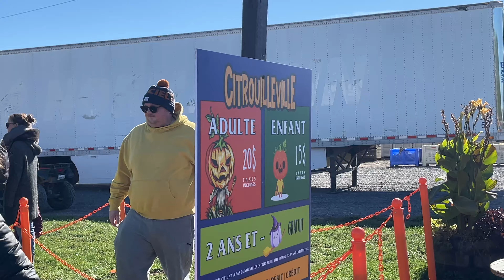Citrouilleville! 2022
2022